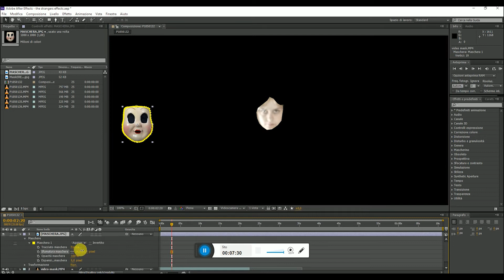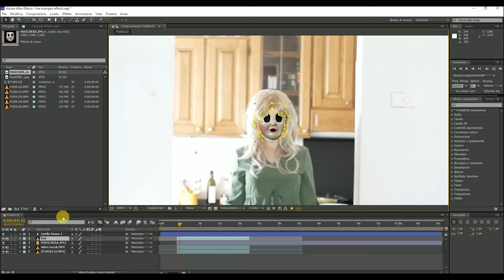THE STRANGERS MASK - film horror | After Effects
Hey guys🤗 In this video I  created face of The strangers's film with After Effects🎭💫

Sound by:
◾Zapsplat: